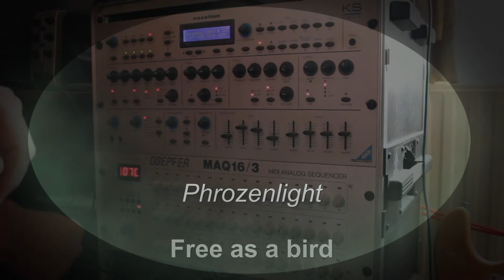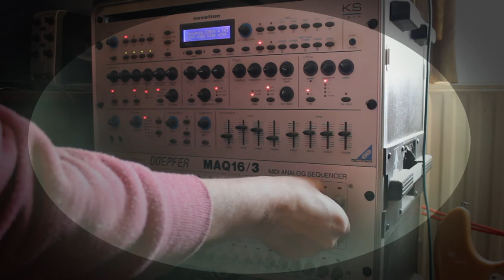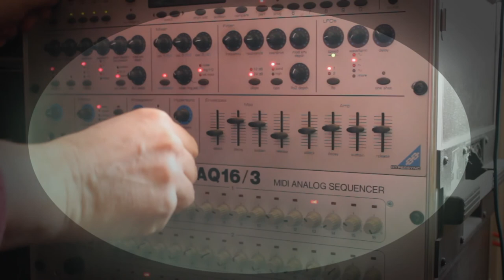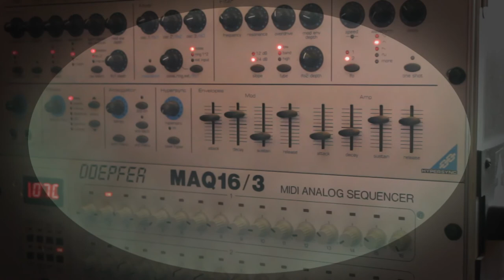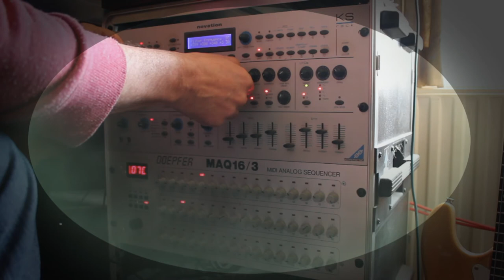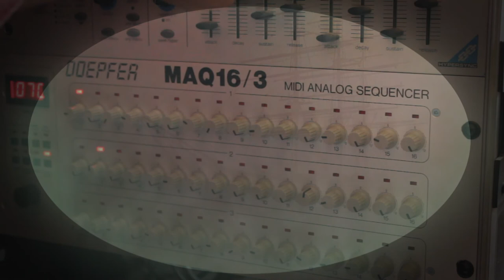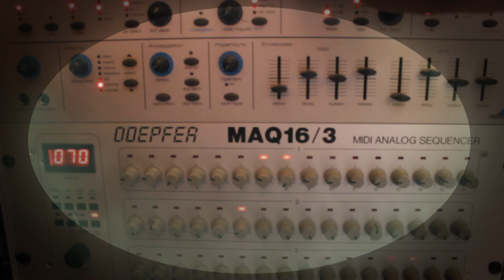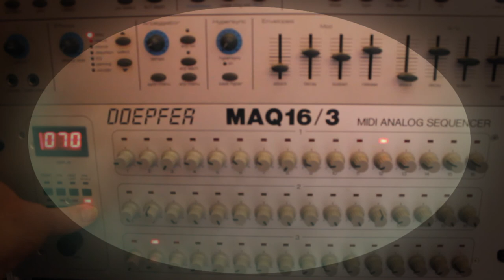Phrozenlight - Free like a bird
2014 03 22 Free like a bird

I love big sailships